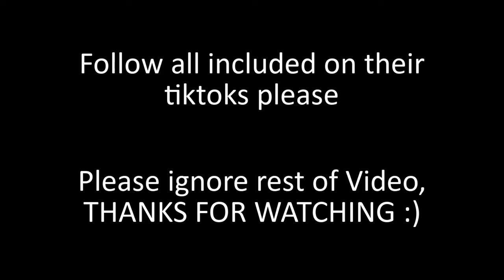MOST EMOTIONAL SOLDIERS COMING HOME COMPILATION🎖️💂